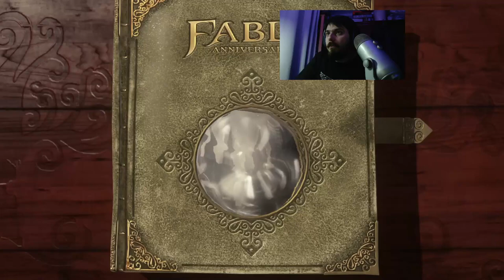Fable Anniversary #5 : La grande évasion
Salut,
Voici une petite aventure légère et sans prétention dans le monde d'Albion (Fable), vous suivrez les aventures improbables du fermier alias "Chasse Poulet" pour élucider ses problèmes familiaux mais aussi les soucis du bas peuple (aucun respect).
Attention, comme il s'agit d'une aventure à l'origine réalisé en live, les 11 premières minutes on un problème de son (qui est corrigé en partie pour la suite).
Si vous souhaitez passer sur le live voici le lien, des bisous et bon visionnage.